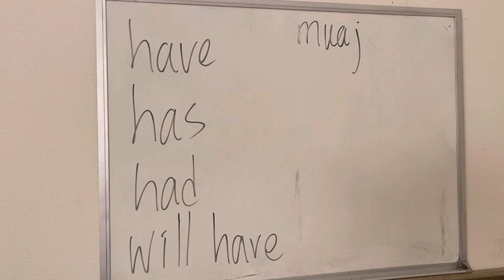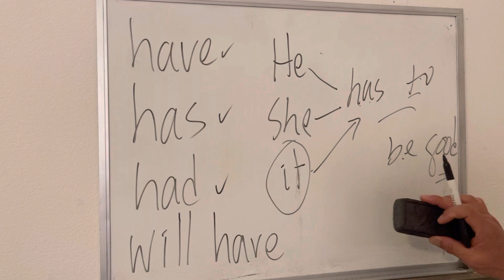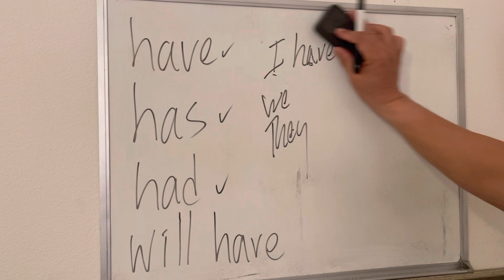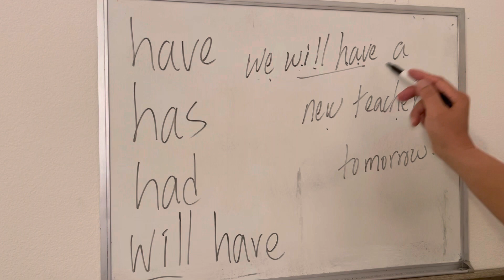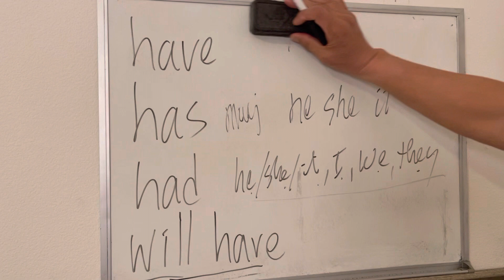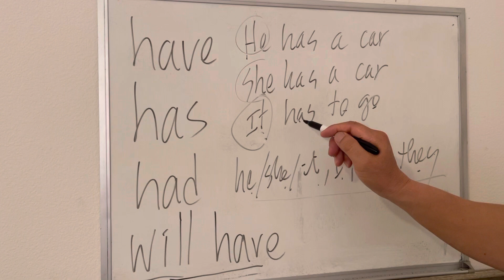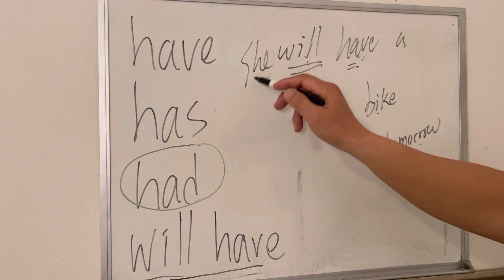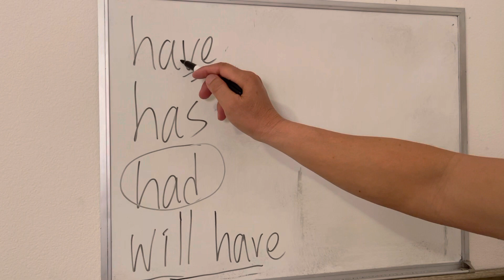Kawm ntawv Meskas. have, has, had, will have